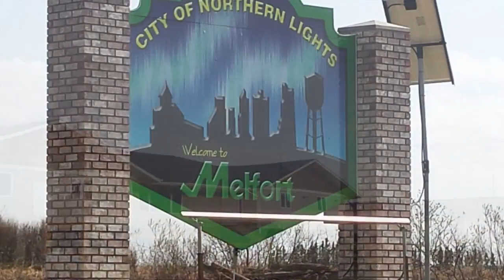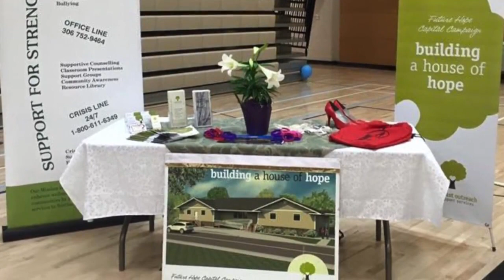Saskatchewan Changemaker: North East Outreach and Support Services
Community economic development example of working to create safer communities for all; where everyone is treated as equals and violence is not tolerated.